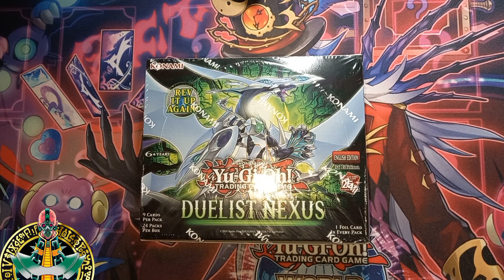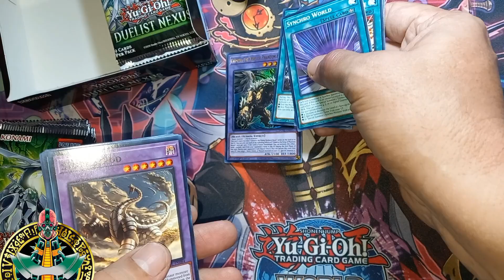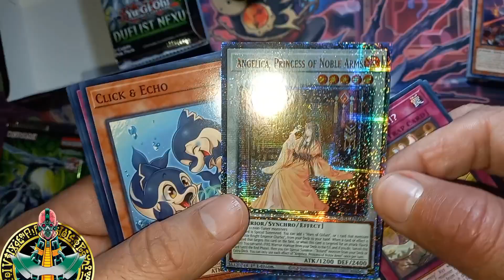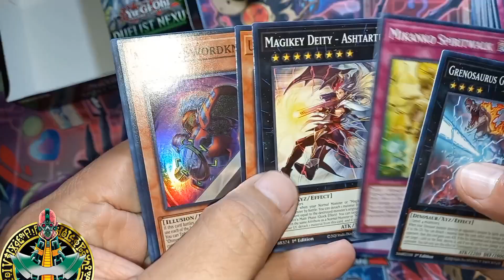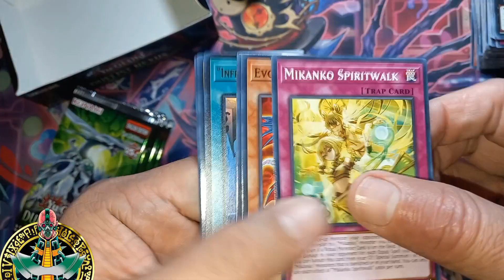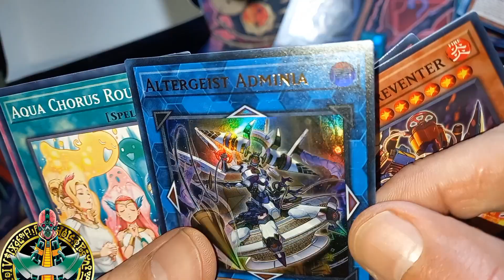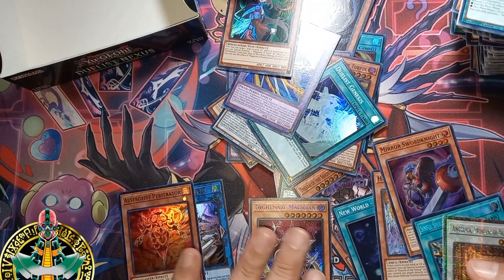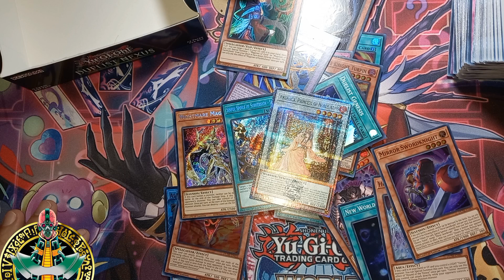Yu-Gi-Oh! - Unboxing de 1 caja DUNE e info cheverona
Yu-Gi-Oh! - Unboxing de 1 caja DUNE e info cheverona sobre eventos y varios.
Los pulls estuvieron win y lose...